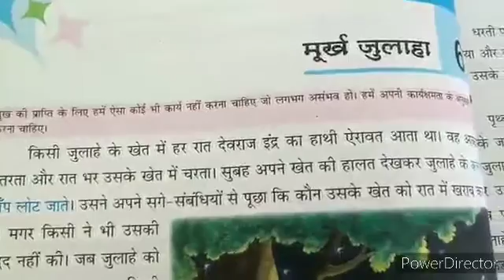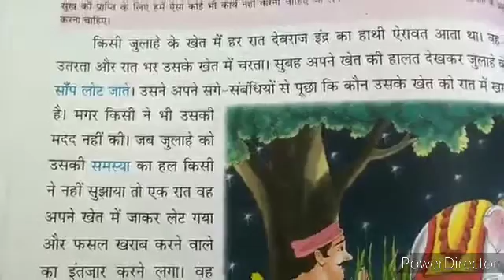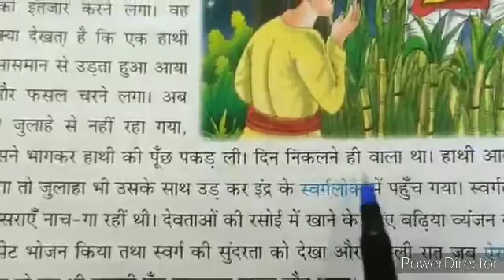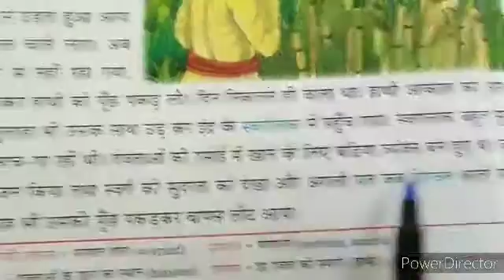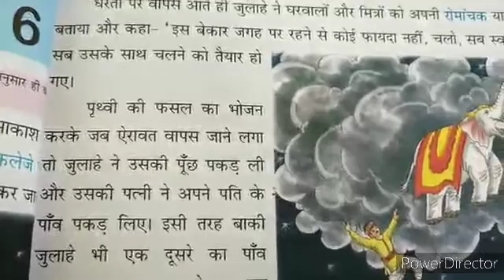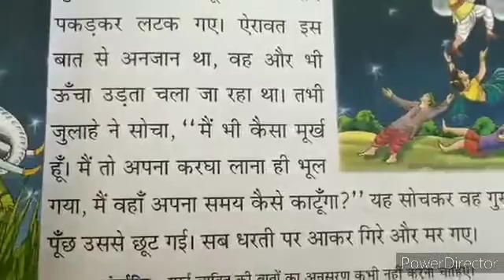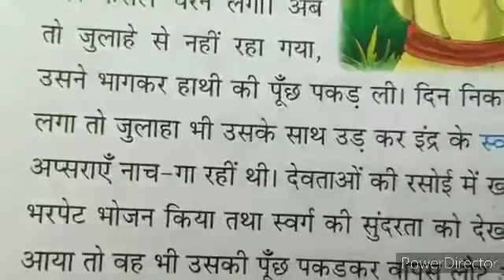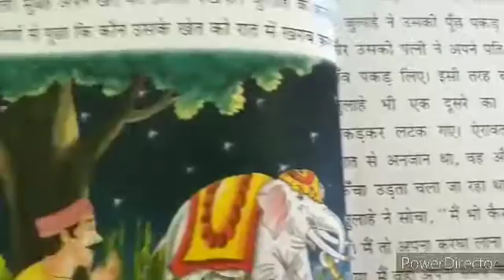Class 3rdE/M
Subject-Hindi 20/07/2020